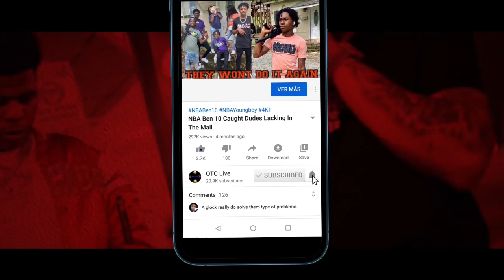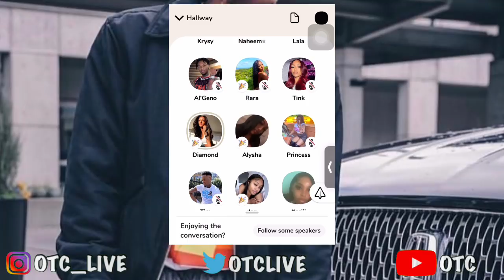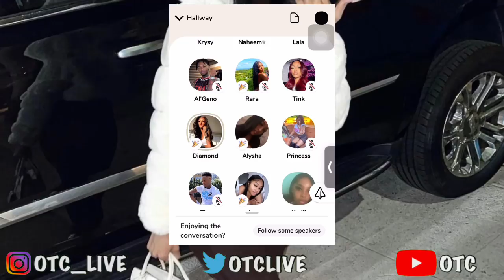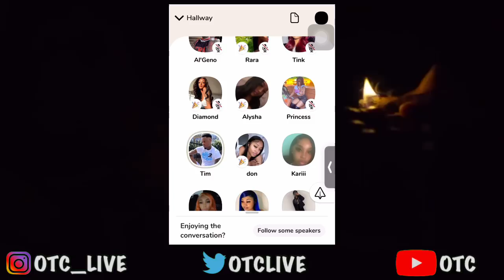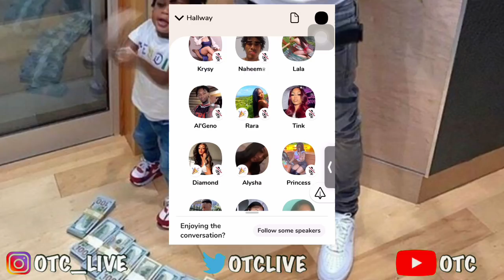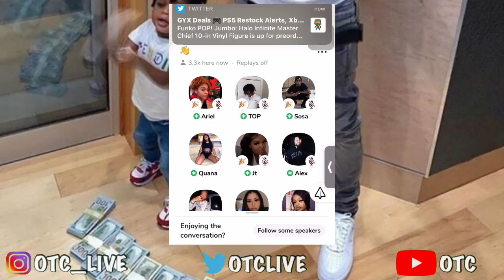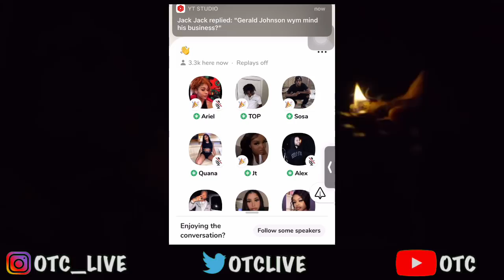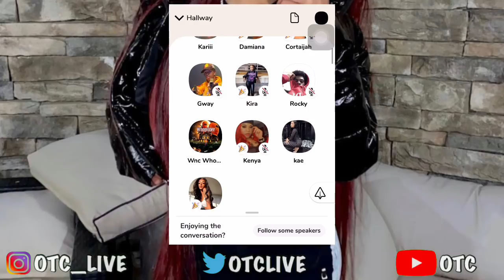NBA YoungBoy Pressed DDG Cousin About Putting Hands On Kacey 😱🤦🏾‍♂️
NBA YoungBoy Pressed DDG Cousin About Put Hands On Kacey.

1)This video has no negative impact.
3)It is transformative in nature.